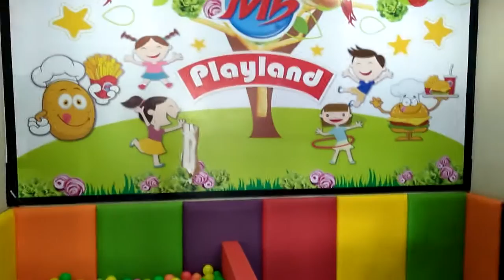29/12/18. Ochie KM